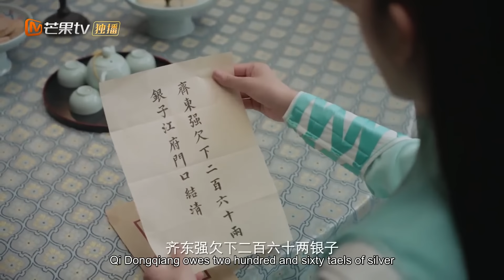EngSub《白玉思无瑕》▶EP 03 小侍女拒绝阔少表白，一心想要嫁给蒙面大侠，谁料大侠和阔少竟是同一个人💗反套路恋爱甜剧🌸主角智商在线0️⃣误会 🏅金牌导师侍女VS纨绔阔少 | MangoTV